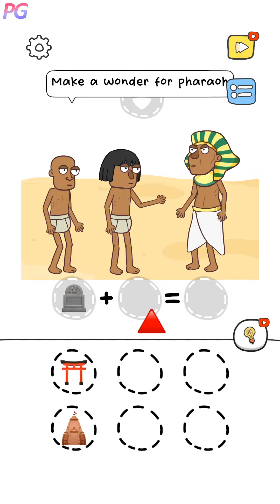Emoji Puzzle: Tricky Story by ABI Game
Pure Guide - Gameplay Walkthrough [Android, iOS Game]

Unleash Your Creativity and Solve Puzzles in a Fun and Engaging Way!